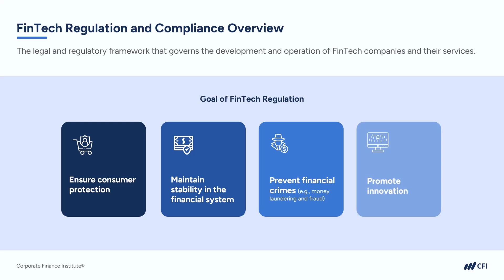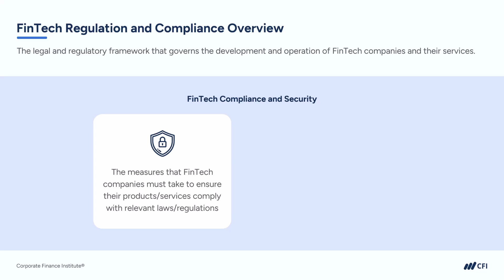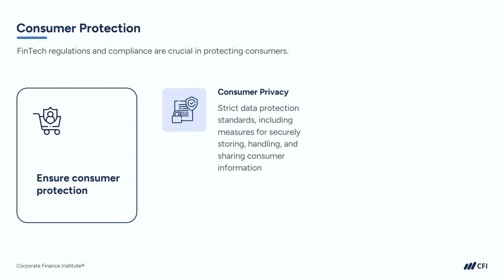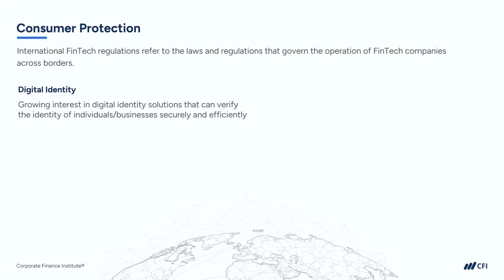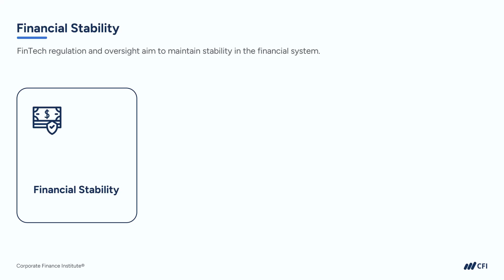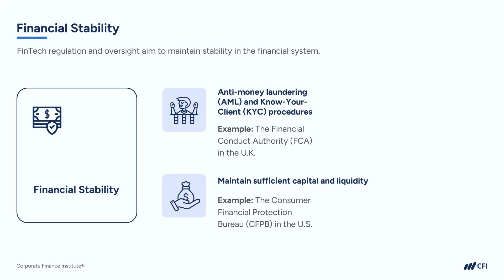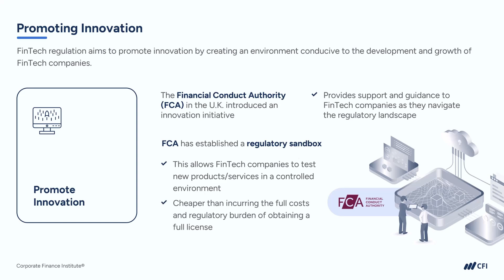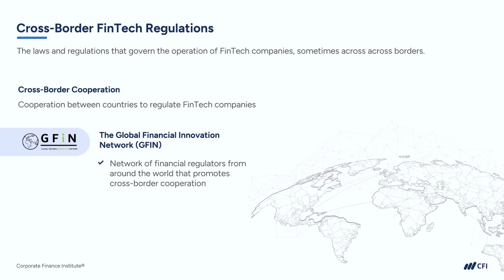Introduction to FinTech: How Technology is Transforming Finance Part 4 | CFI Course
💰 Discover How FinTech is Changing Banking, Investing & Payments! Part 4

The future of finance is digital, and FinTech is at the center of this transformation. This course introduces you to the latest trends in digital banking, AI-driven investing, blockchain, and financial innovation—critical knowledge for finance professionals, entrepreneurs, and investors.

What You’ll Learn:
✅ What FinTech is & why it’s disrupting traditional finance
✅ The role of AI, blockchain, & big data in finance
✅ How digital payments, robo-advisors & neobanks are changing banking
✅ The impact of FinTech on investing, lending & wealth management
✅ Real-world FinTech applications & future trends

💡 Why Learn with CFI?

CFI is trusted by 2M+ finance professionals and top financial institutions. Learn how FinTech is revolutionizing financial services and stay ahead in the evolving finance industry.